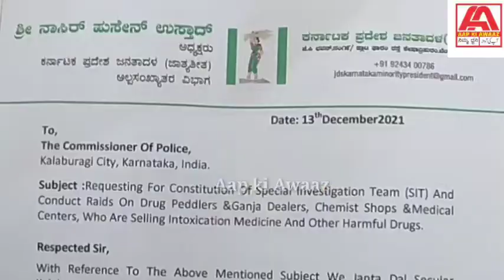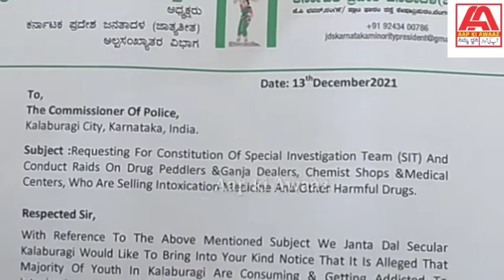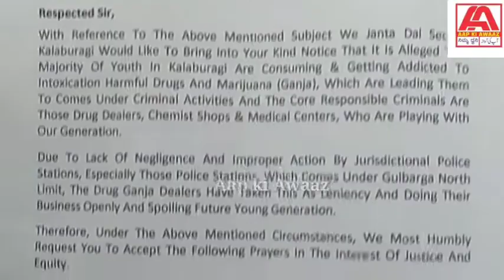13 December 2021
GULBARGA :JANATA DAL SECULAR PARTY YOUTH TEAM SUBMITTED MEMORANDUM TO GULBARGA POLICE COMMISSIONER,REQUEST TO CONTROL AND ARREST DRUG PEDDLERS,GANJA DEALERS,AND INTOXICATION MEDICINES SELLERS